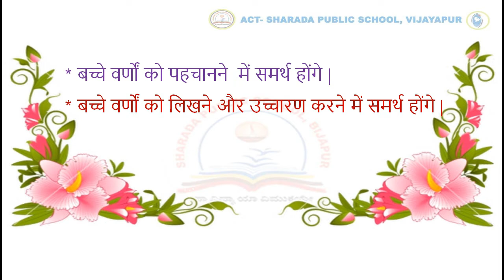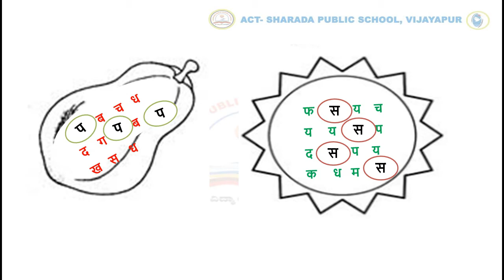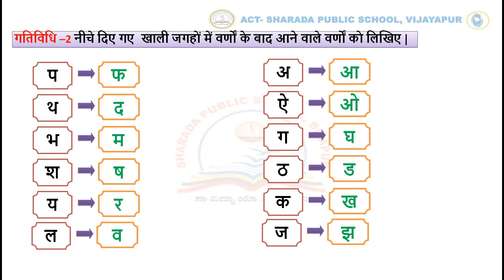GRADE-1-HINDI-WS-11-वर्णमाला- ActIVITY-1 & 2